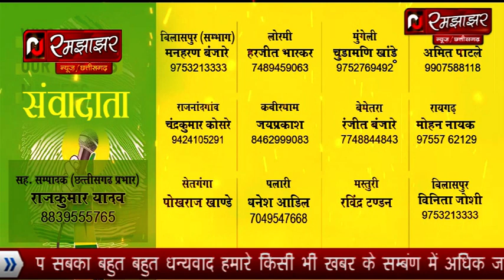रायगढ़ राजस्व विभाग की कामकाज में कसावट लानेआज राजस्व मंत्री जयसिंह अग्रवाल ने समीक्षा बैठक ली